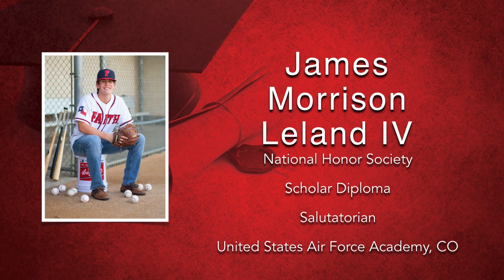Class of 2020 Graduation Slide Show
This is the slideshow that plays at the beginning of our graduation ceremony. Since we are doing things a little differently this year, we wanted to share it with you here! Graduation will be posted following the live event on June 19.